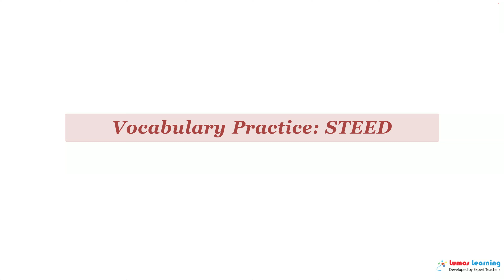STEED - Definition, pronunciation, grammar, meaning - Practice grade 6 vocabulary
STEED - pronunciation and meaning. This video helps you learn the word STEED. It includes pronunciation, spelling, sample sentences, definition and parts of speech. This word is suitable for students in grade 6. There are several grade 6 reading passages such as Waverley, Or 'Tis Sixty Years Hence, Complete, that use the word STEED. You can learn additional grade 6 words and answer interactive quizzes by visiting